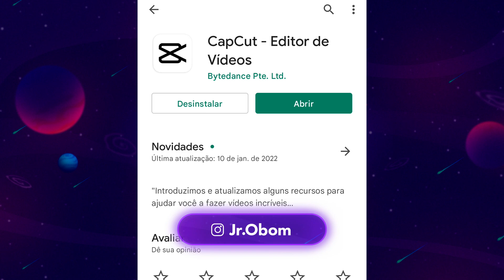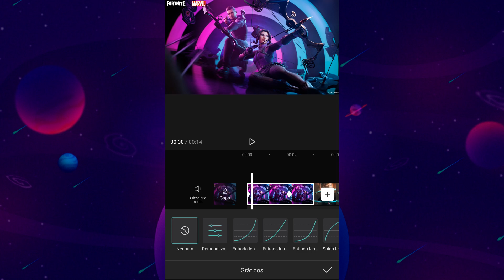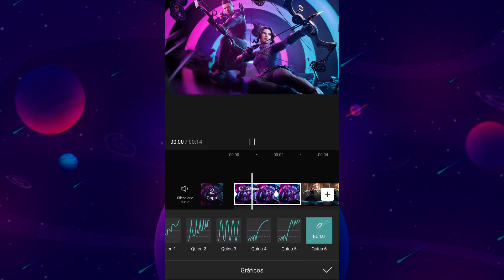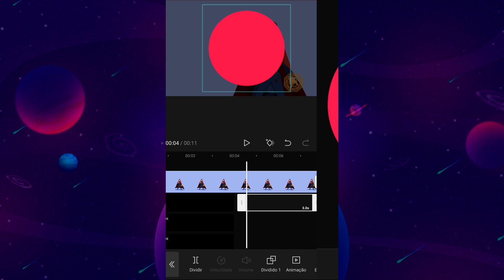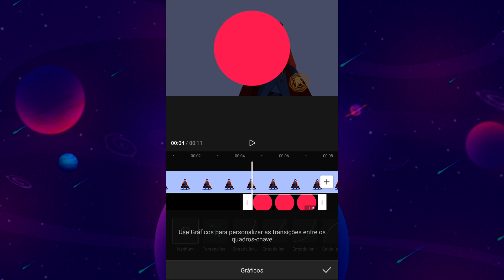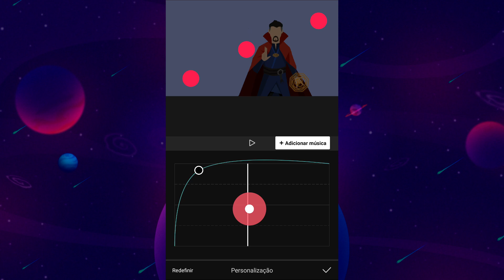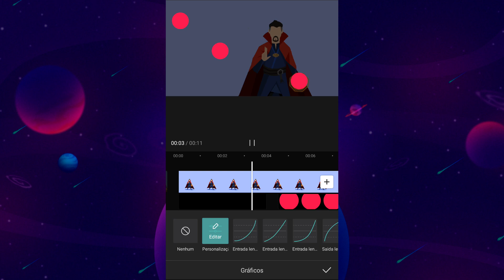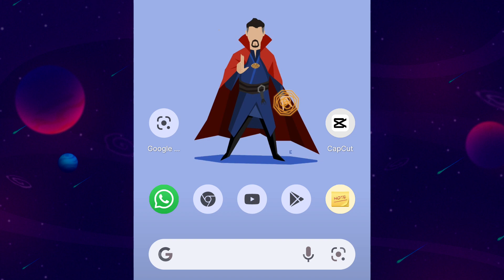TUTORIAL KEYFRAMES CAPCUT - COMO USAR OS GRÁFICOS DE QUADRO-CHAVE DO CAPCUT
Um dos melhores editores de vídeo para celular na atualidade o CapCut adicionou faz um tempo a ferramenta de Gráfico de Velocidade, que serve para melhorar as animações feitas com keyframes e sincronizar a batida de músicas de forma bem melhor, tutorial disso e muito mais, você confere agora! Espero que curtam.

🕘 Principais tópicos do vídeo:
00:00 Introdução
01:09 Aonde pode ser usado
01:29 Como usar os KeyFrames
02:39 Ative o Gráfico de Velocidade
04:48 Animando objetos em cima de outros
05:35 Crie sua própria curva de velocidade
06:55 Adicionar mais pontos de animação
07:12 Sincronizar música com vídeo
07:55 Como deixar ainda melhor!